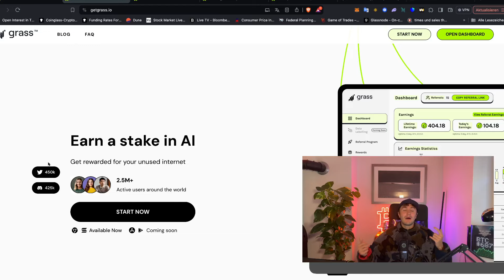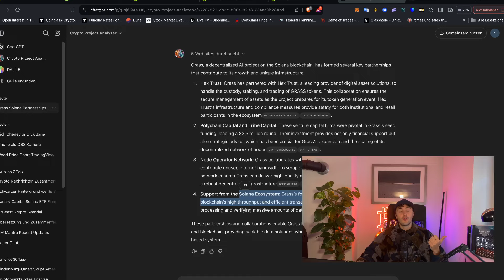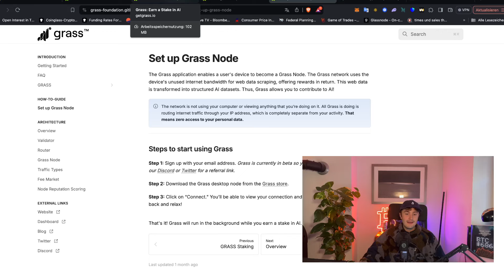PASSIVES Einkommen mit GRASS Solana KI Coin: Prognose!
Willkommen zu unserem Einblick in Grass, ein bahnbrechendes Projekt auf der Solana Blockchain, das KI-Datenverarbeitung neu definiert.

In diesem Video erfährst du alles über die Schlüsselpartnerschaften, die Grass zu einem der innovativsten Projekte im Blockchain- und KI-Sektor machen. 💬

Erfahre, wie Hex Trust, Polychain Capital, und ein globales Netzwerk von 2 Millionen Node-Betreibern Grass unterstützen, und welche Vorteile die Integration in die Solana-Blockchain bringt.

Highlights im Video:

-) Hex Trust Partnerschaft: Sicheres Management von GRASS-Token durch eine führende digitale Vermögensplattform.
-) Polychain & Tribe Capital Investments: Wie Top-Venture-Capital-Unternehmen Grass helfen, zu skalieren und zu wachsen.
-) Dezentrale Datenverarbeitung: Nutzung ungenutzter Internetbandbreite für die KI-Entwicklung, ohne Datenschutz zu gefährden.
-) Solana’s Vorteile: Wie Grass die schnelle und kosteneffiziente Infrastruktur von Solana nutzt.

Warum Grass? Grass verändert die Art und Weise, wie KI-Daten generiert und verarbeitet werden. Mit einem leistungsfähigen Netzwerk und einem einzigartigen Airdrop-Programm werden Nutzer für ihre Beteiligung belohnt, während sie gleichzeitig die KI-Revolution vorantreiben.

Ach ja, willst du getestete, einfache Tipps für echte Profite? Finde mich auf Telegram, Discord und Twitter.

Falls du übrigen gerne direkten Einblick in meine Trades, meine Trading Analyse Strategien, und eine direkte Anleitung für das Erstellen deiner ersten Handels-Strategie hättest, dann schau doch gerne auf patreon vorbei!

Alles was ich hier poste ist keine finanzielle/steuerliche/rechtliche Beratung.

- Dein Crypto Philip DE